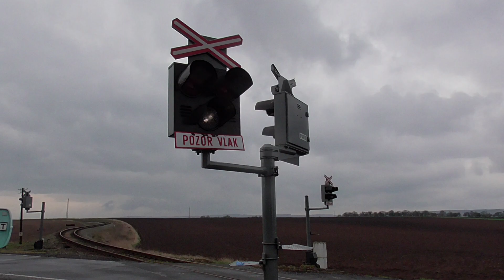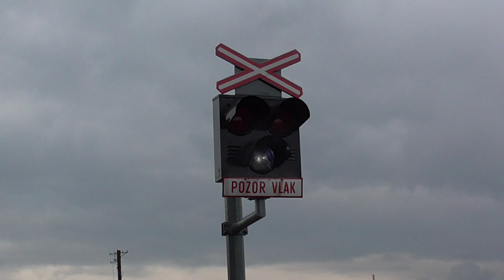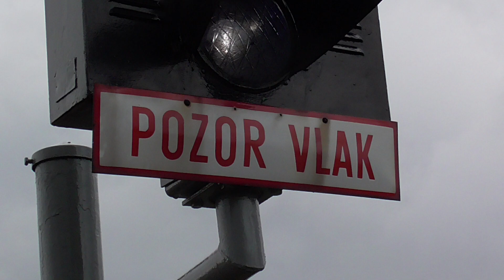Železniční přejezd Zalešany (08.04.2023)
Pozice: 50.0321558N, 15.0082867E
Trať: (012) Pečky - Bečváry
Číslo přejezdu: P4970
Výstražníky: AŽD71
Spolupráce: xxx